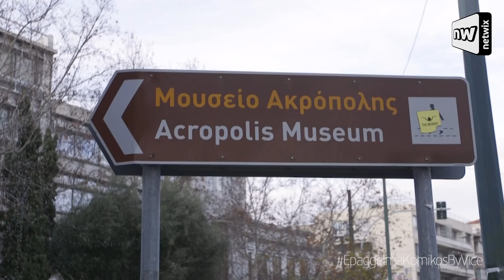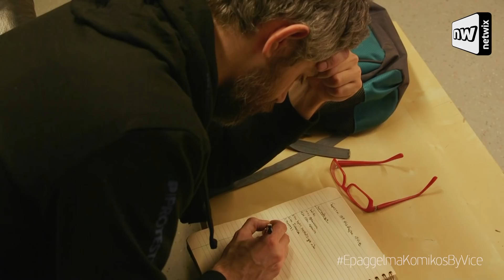Επάγγελμα Κωμικός επ. 1: Δημήτρης Χριστοφορίδης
Σε αυτό το επεισόδιο «Επάγγελμα Κωμικός By Vice», συναντάμε τον Δημήτρη Χριστοφορίδη, στο αγαπημένο του μέρος στην Αθήνα, την πλατεία Κολοκοτρώνη. Ένας από τους καλύτερους κωμικούς της γενιάς του, μας μιλάει για το πώς γράφει ένα αστείο και αλληλεπιδρά με τους θαμώνες του μαγαζιού που συχνάζει.